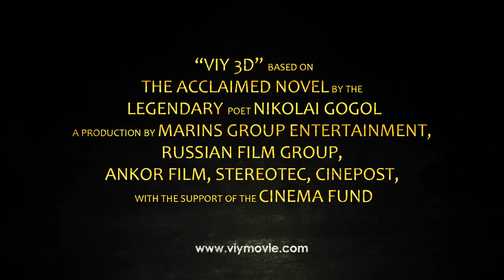Viy 3D - Official Trailer (2014)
Viy 3D movie official trailer - new fantasy adventure 2014.
Among all the secrets of the world, there is one, that's deeply hidden in an ancient monastery, and it's the darkest.
There is no protection as powerful as chalk. Draw a circle and even the devil can't hurt you.
But the death of a beautiful Pannochka woke up the great evil.
Mighty essence reigns in the dark. And Viy is its name.